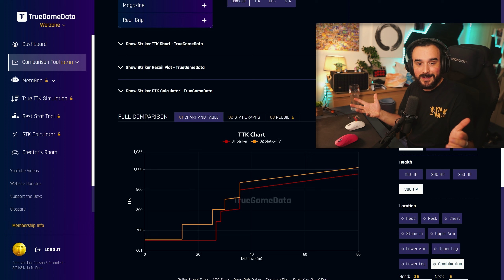elle peut TOUT FAIRE 😳 SMG & AR & SUPPORT SNIPER